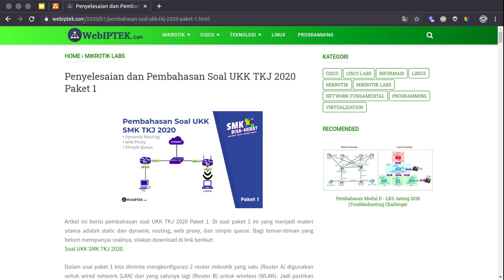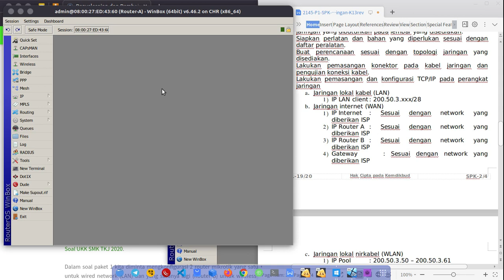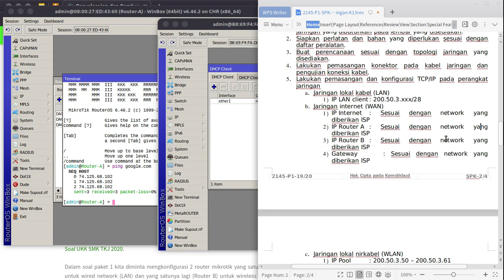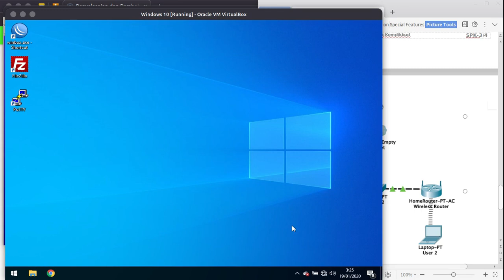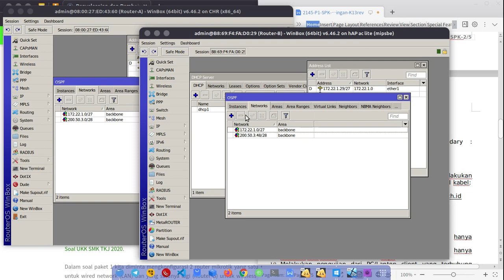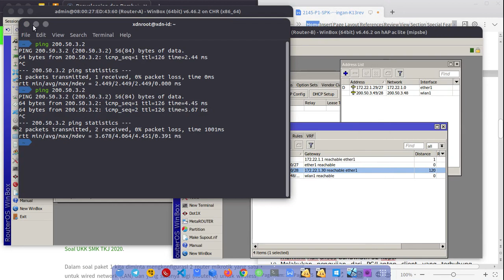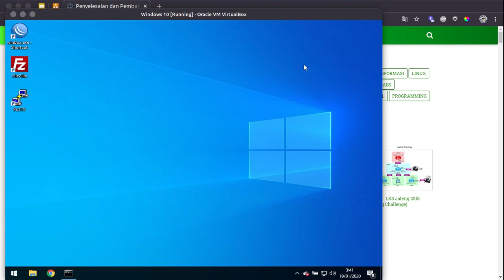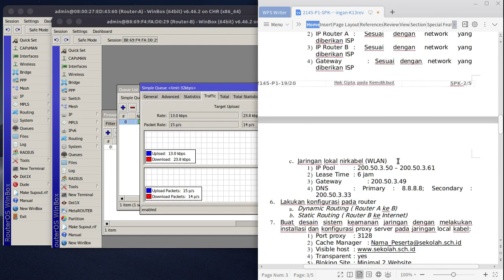Penyelesaian dan Pembahasan Soal UKK TKJ 2020/2021 Paket 1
Video ini berisi Pembahasan UKK TKJ 2020/2021 Paket 1. Di soal paket 1 ini yang menjadi materi utama adalah static dan dynamic routing, web proxy, dan simple queues.